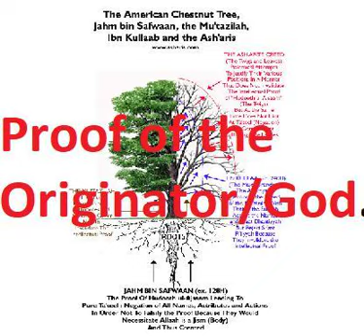Proof of the Originator/God. Food for Thought. Shakir Mumtaz.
Food for Thought.  Shakir Mumtaz.

Worth Noticing is the conceptual proximity of two people; poles apart in times and ideological persuasions!
 Stated that whatever we see around us are, either the bodies and their attributes or just attributes. And the attributes (like colors, dimensions, tastes, smell, and so on, whatever is perceived by the senses) cannot exist on their own, they have to exist in bodies. Because they need bodies to exist, then all these attributes must be originated. But, since bodies are never free of these originated attributes (which can never exist on their own), the bodies must have Originated. This now is proof against those atheist Philosophers that the universe Originated and that whatever originated must have an originator, a Creator.

Author.